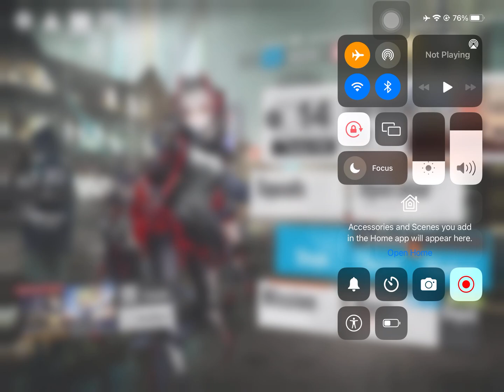still setting Top Operator tag in 1 hour again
will make an announcement when I already got 4 top op tag and make a Livestream about it